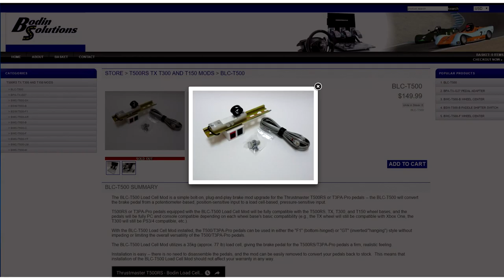iRacing Skip Barber Bodin Solutions Alain McKane Brands Hatch Grand Prix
McKane and van Delden carry the fight for Bodin Solutions, this time at BRands Hatch Grand Prix in round 14 of the event.